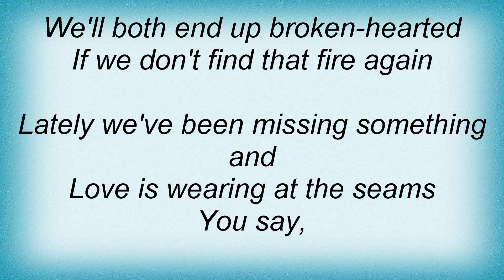Kim Richey - That's Exactly What I Mean Lyrics